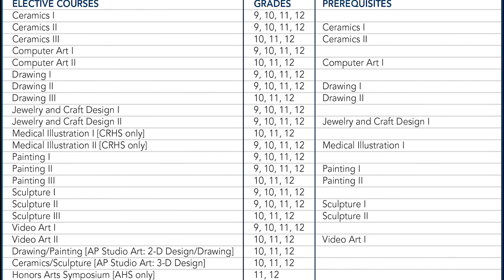Art (Arabic language version)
Anoka-Hennepin has produced a series of helpful videos to assist students and parent/guardians in making course selections for the 2021-22 school year.